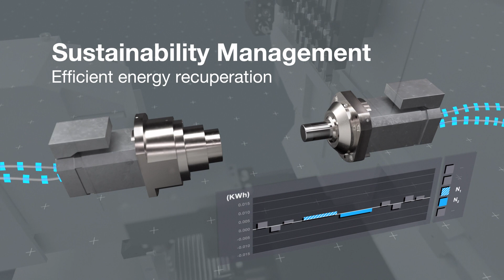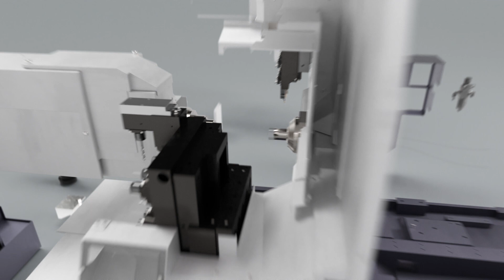Cincom L32-1M12ATC LFV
Improve your manufacturing versatility! CitizenCNC’s unique ATC tooling with the B-axis can be mounted on the gang tool post to enable use of a total of 13 front machining B-axis tools, comprising 12 ATC tools and one tool built into the tooling.